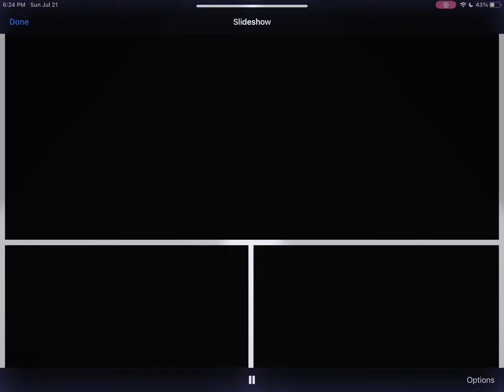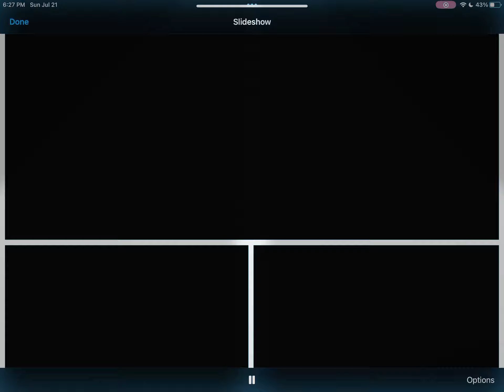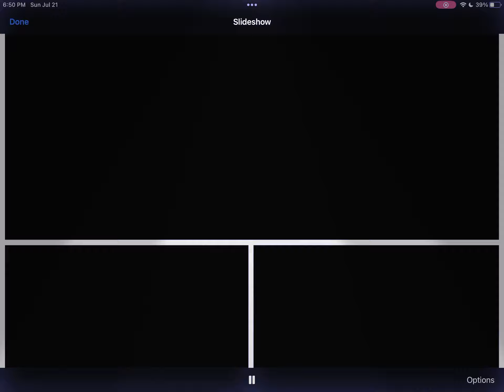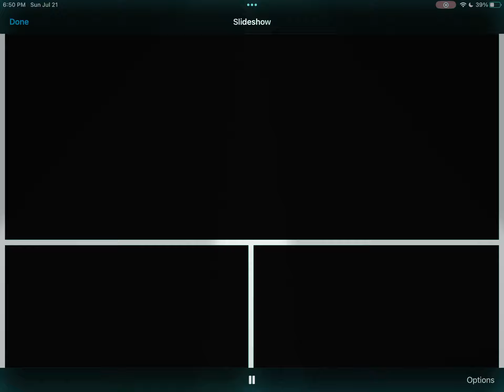Extreme mix on 103.5 WKTU with DJ Tommy Nappy | Friday night mix | July 19, 20, 2024.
So for this video, I am currently experimenting the title similar towards the ones that I had for the last couple of videos. Can you guys let me know? Should I keep it like this or just change it back?
This radio mix took place on Friday, July 19, 2024 at 11:30 PM/12:30 AM eastern daylight time.